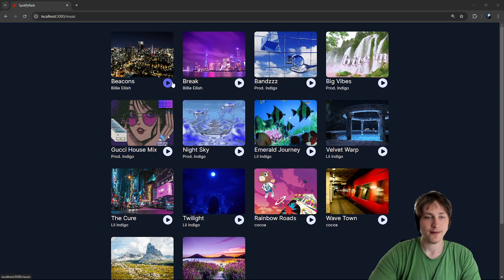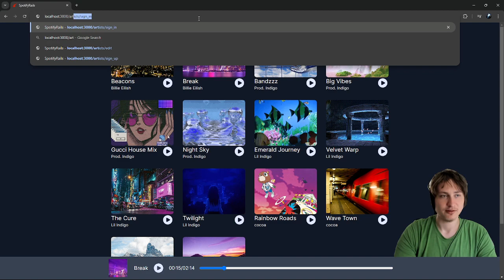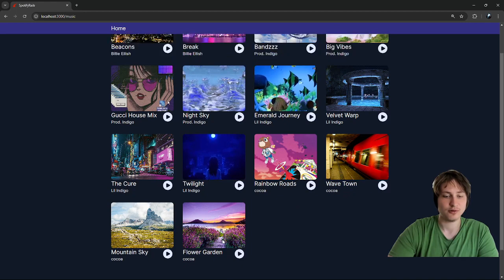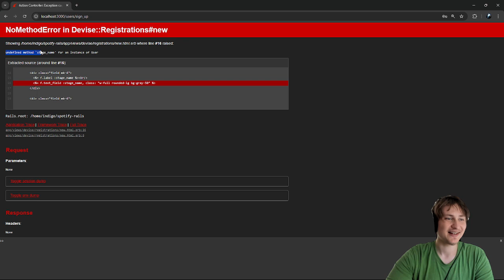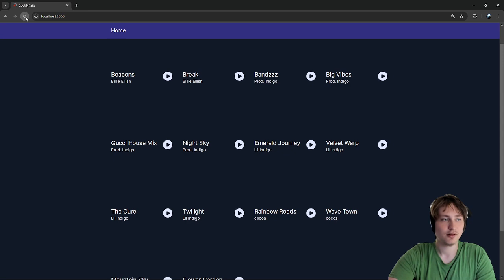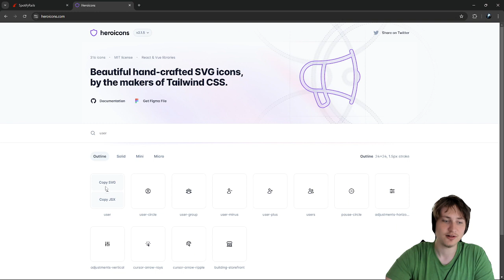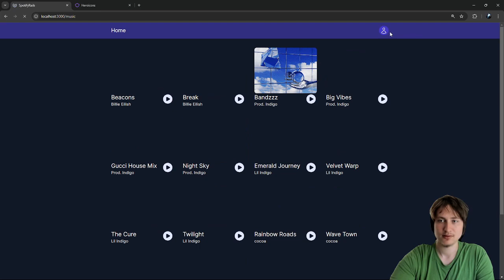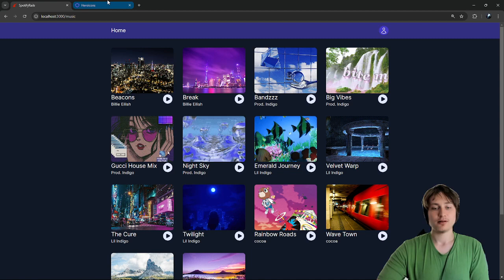Build Spotify with Ruby on Rails PT 4: Navbar, and User Accounts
Contact me to work on your project now Hey everyone welcome back to the channel in this video I continue on the building Spotify series and I do some improvements to the audio player. I also build a navbar for the music page and add user accounts for the listeners